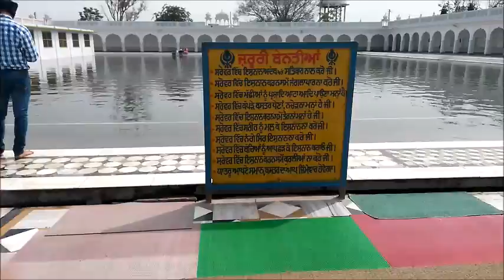One Day Short Trip in Fatehgarh Sahib, Punjab..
One day short tour in Fatehgarh Sahib